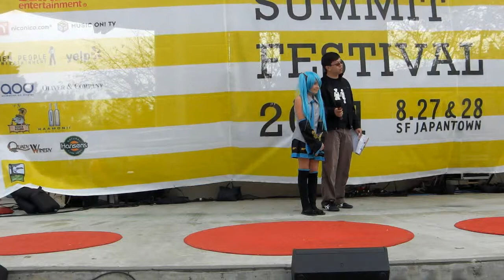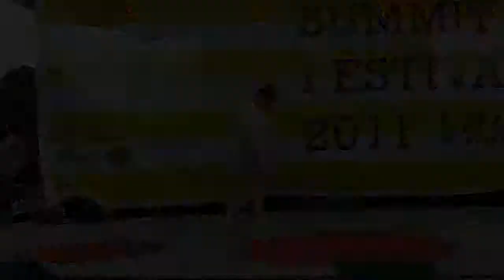14of17 JPSF 2011, Vocaloid Dance Contest #13: Sydney (First Kiss)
14 of 17 JPSF 2011, Vocaloid Dance Contest #13: Sydney dancing to First Kiss

This video features J-Pop Summit Festival 2011 Vocaloid Dance Contest entry #13: Sydney dancing to First Kiss with judging by Danceroid dance group members, Ikura and Aikawa Kozue! First place prize included a chance to perform with Ikura and Aikawa Kozue on the San Francisco Peace Plaza Stage!

This footage was recorded and uploaded as press for Conventionlife.com.
We do not claim any ownership other than the video footage itself.
This video is posted publicly with the intention of sharing event highlights and memories.

Thank you for your cooperation. Enjoy! ^_^